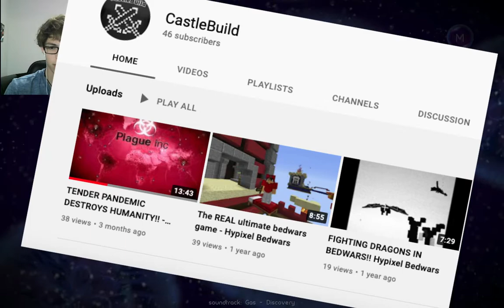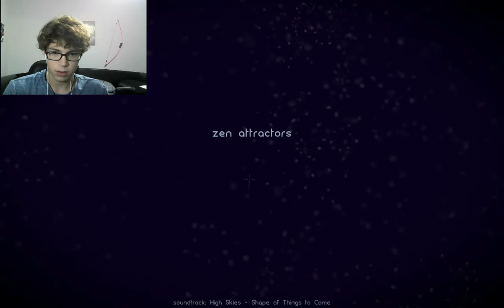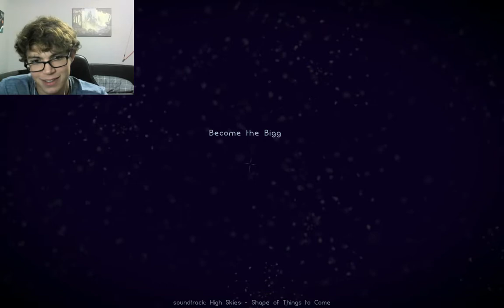Osmos HD - ABSORB EVERYTHING!